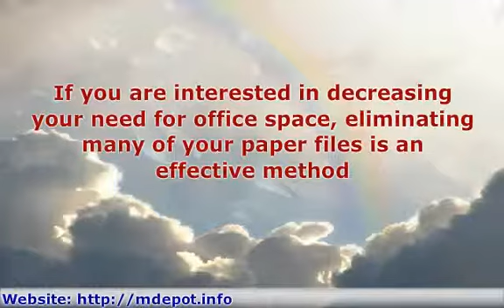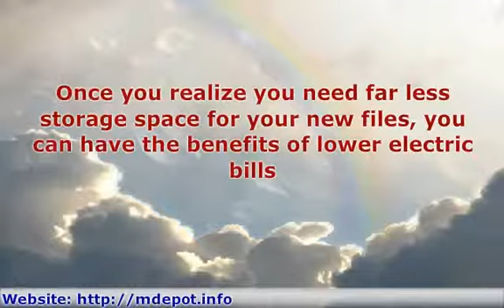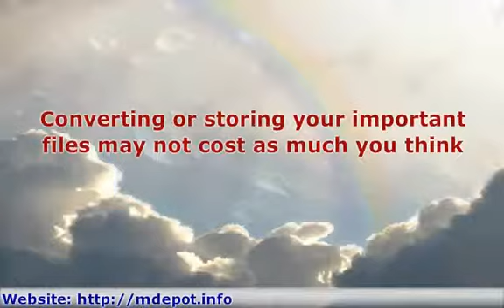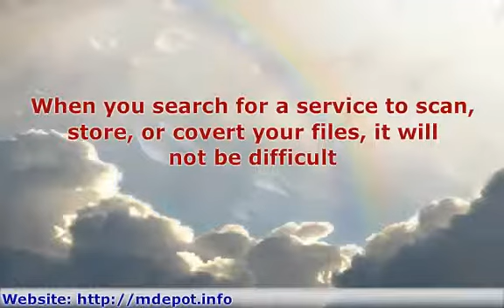Benefits Of Paperless Office Document Scanning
Many modern businesses are taking advantage of paperless office document scanning. These services offer a wide variety of benefits for many different kinds of industry. You no longer have to spend a lot of your money on copying or printing supplies and equipment for documents, files, and other sensitive material. These services scan files so you can retrieve them in convenient formats.